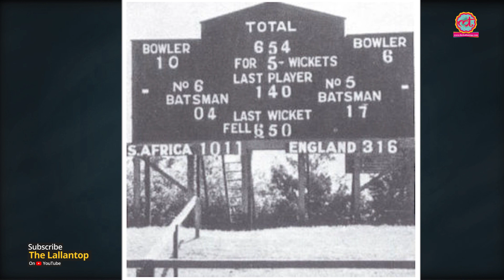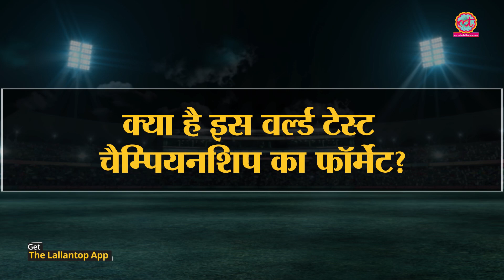1 अगस्त से शुरू हो रही है World Test Championship, जानिये कैसे मिलेंगे टीमों को पॉइंट्स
ICC Launches World Test Championship. WTC is all set to start from 1st August 2019 with England vs Australia 1st test match. World Test Championship will run for 2 years and the finals match is to be played in June 2021 in UK.